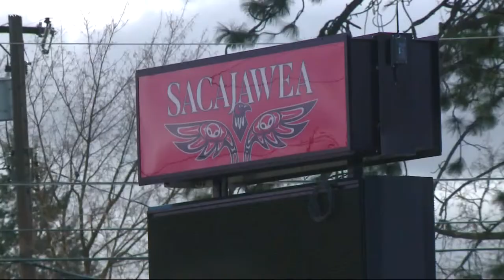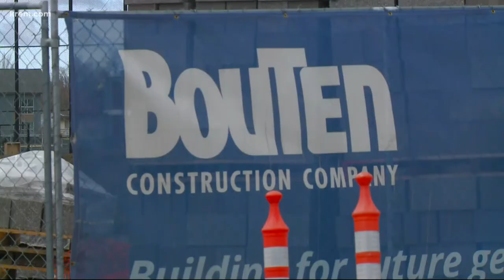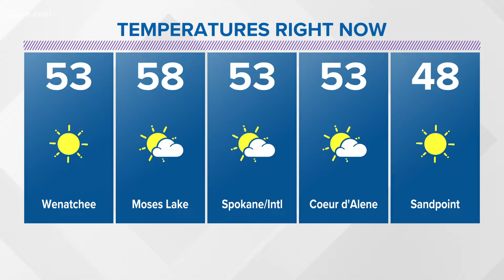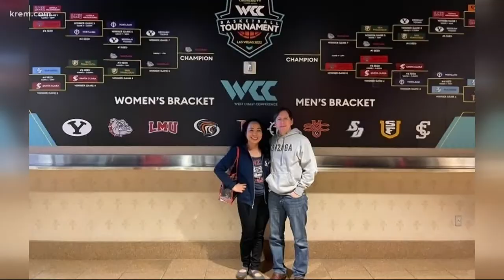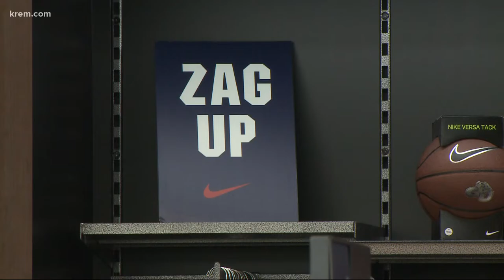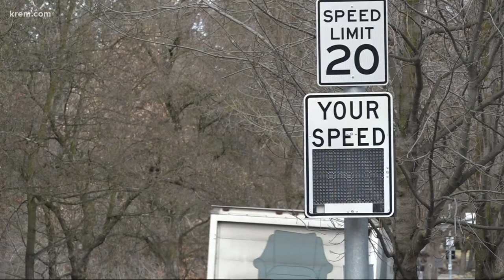Spokane Public Schools breaking ground on new middle school and other top stories at 4 p.m.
Top headlines from the Inland Northwest on Mar. 15, 2022 at 4 p.m.